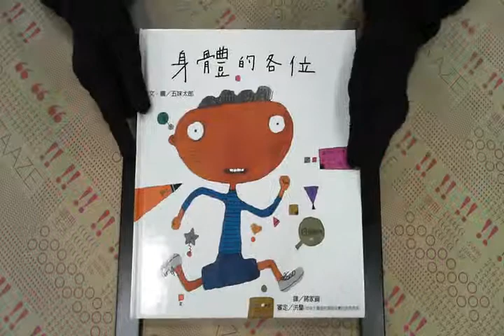TAAZE｜身體的各位 二手書書況 9576429811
TAAZE｜讀冊生活網路書店「身體的各位」，找二手書請至